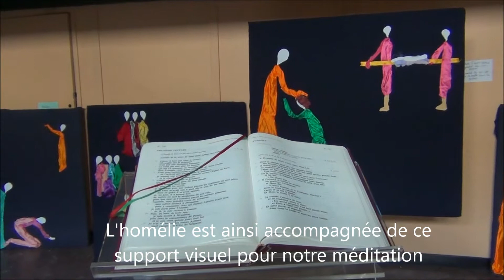Les petits chiffons de Xavier